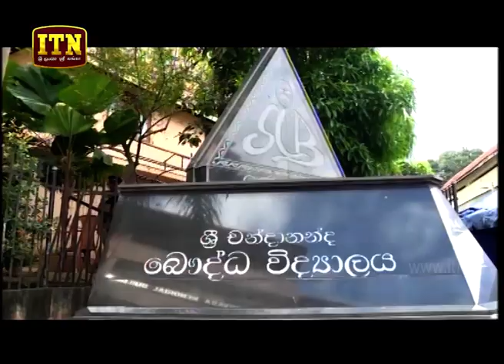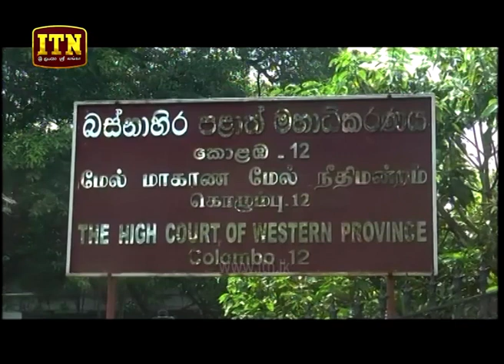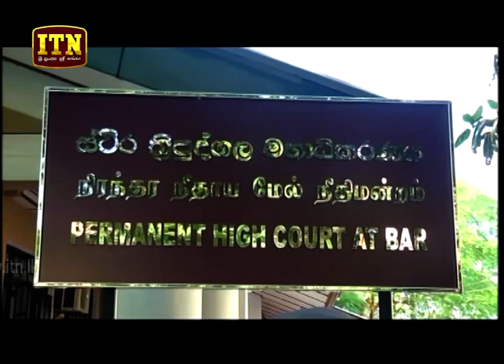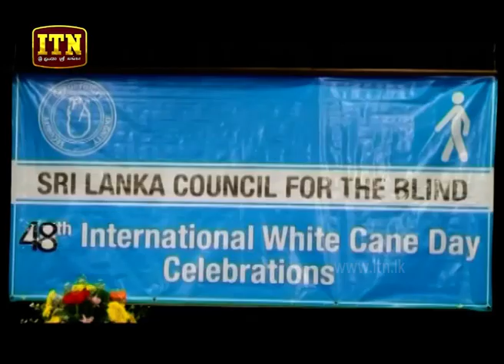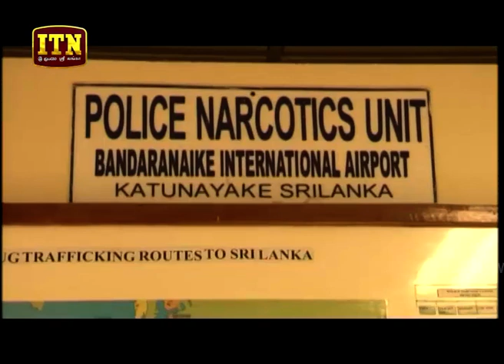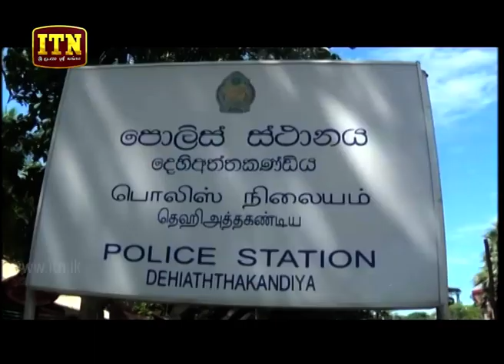ITN News 2018-10-15 | 06.30 PM